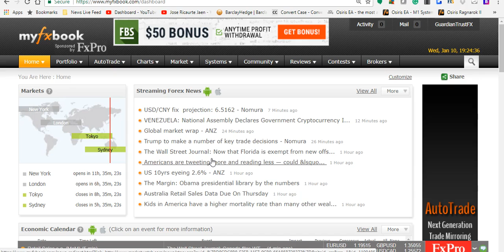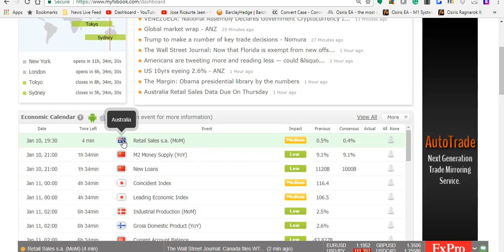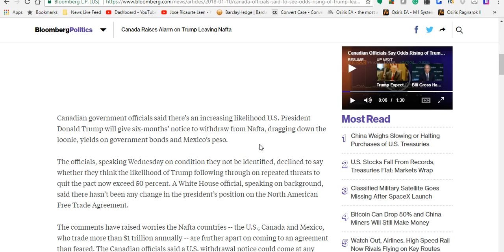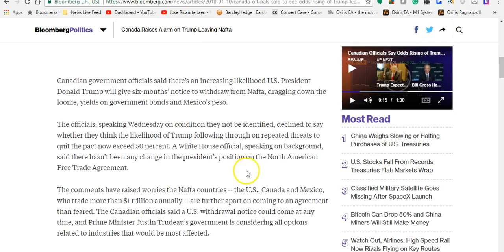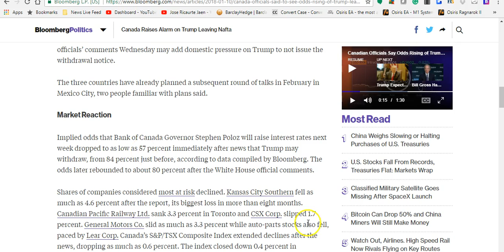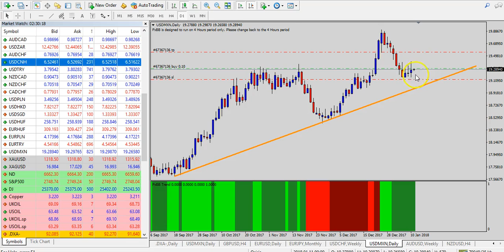Laberinto de Divisas con José Ricaurte Jaén: Sesión Asiática perspectiva USDMXN y 'Corto' GBPNZD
Laberinto de Divisas, video análisis diario de FX por José Ricaurte Jaén, Diseñador y Co-Fundador del algoritmo en Metatrader 4 y 5 con la estrategia de Martingala de Riesgo Definida; 'Osiris.' Informe Sesión Asiática, Jueves 11 de Enero de 2018.  La Perla del Mar Adriático; Dubrovnik en Croacia.

Operar en Forex y productos apalancados con lleva riesgo, por ende debe tener presente que su capital NO está asegurado y está en riesgo. Todo el contenido presentado en el video y demás análisis relacionados es de caracter educativo por lo cual no constituye asesoría financiera ni/o una oferta de ventas de servicios con el material presentado en ningún canal de comunicación de material digital o físico.